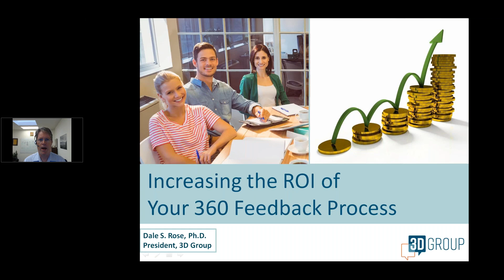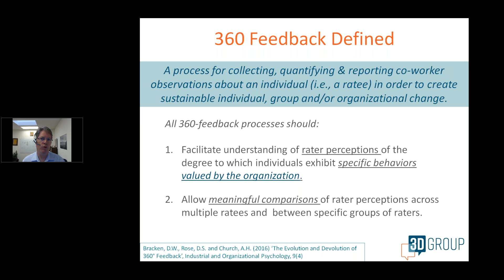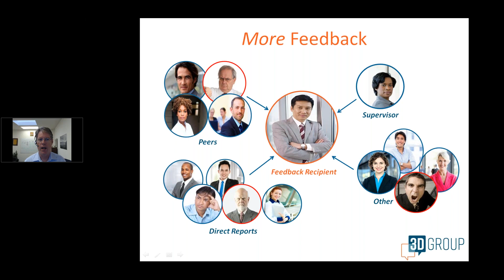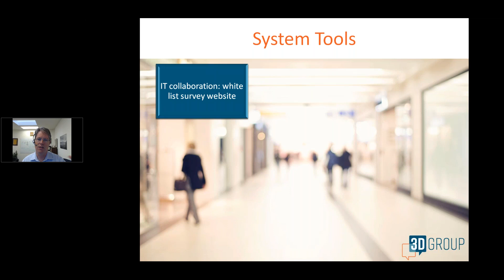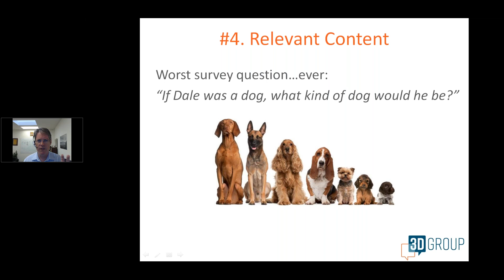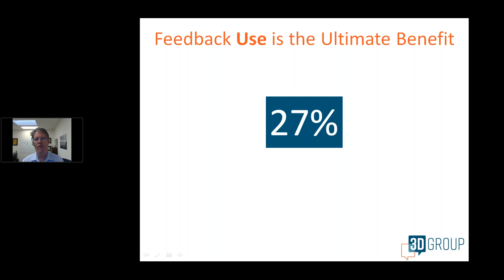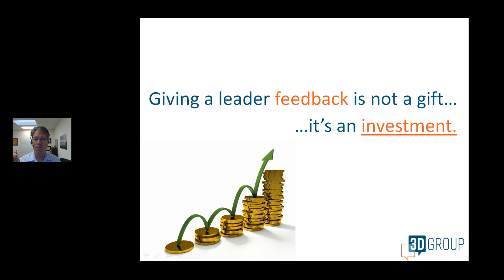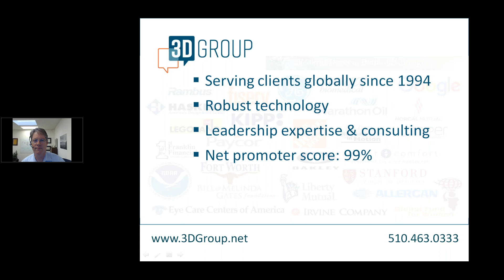Increasing the ROI of Your 360 Feedback Process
Learn how to increase the ROI of your new or existing 360 degree feedback process. We'll share practical strategies for success in 3 key areas: increasing employee participation, improving the quality of feedback, and holding leaders accountable for putting their feedback into action.  Learn more about 360 feedback by visiting us